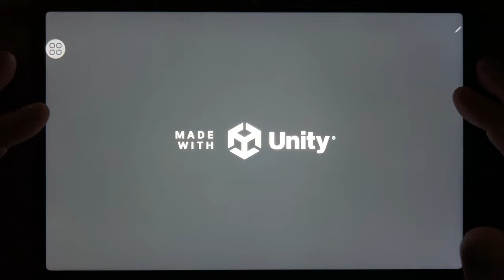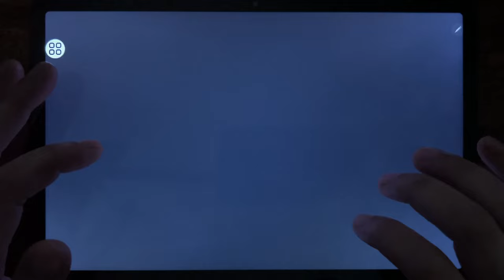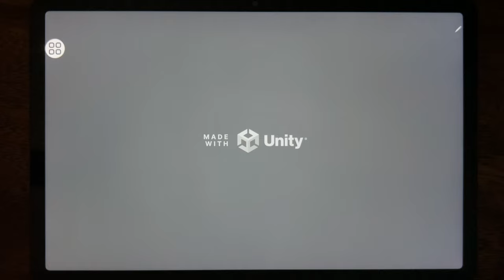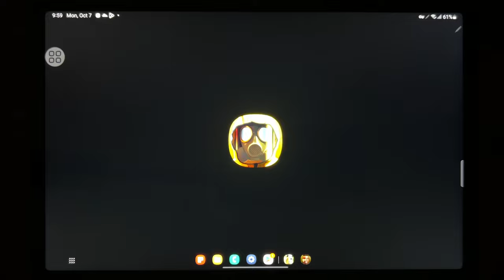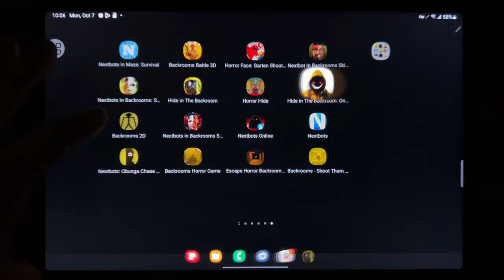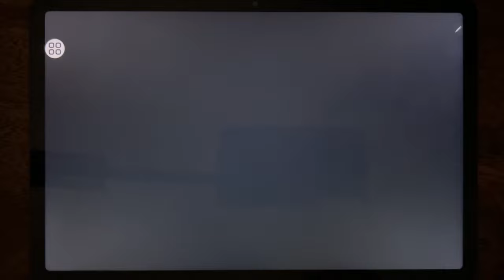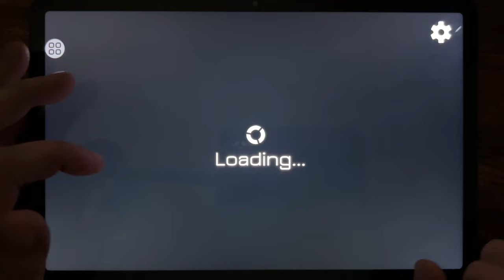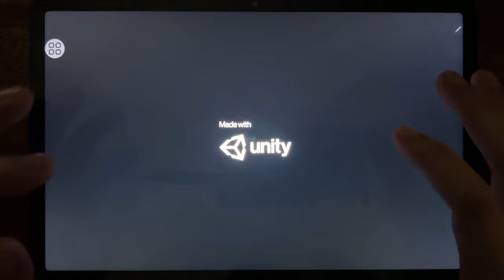Backrooms ( Nextbots + Battle + Horror Hide + Shooter + Nextbots + ...)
Nextbots in Maze: Survival, Backrooms Battle 3D, Horror Face, Nextbot in Backrooms Skibidi, Nextbots in Backrooms Shooter, Hide in The Backroom, Horror Hide, Hide in The Backroom: Online, Backrooms 3D, Nextbots in Backrooms Shoot It, Nextbots Online, Nextbots, Nextbots Obunga Chase Rooms, Backrooms Horror Game, Escape Horror Backrooms Maze, Backrooms Shoot Them All